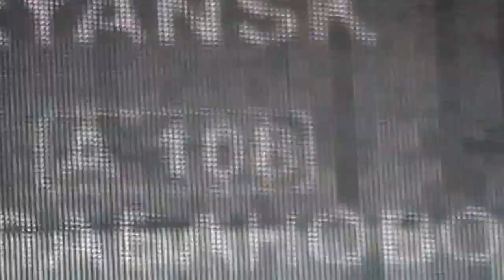Бумбокс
Фестиваль "The Best City"